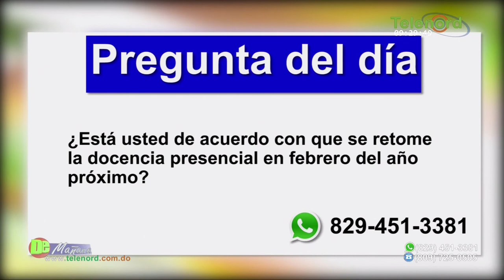A pesar de sus grandes males tenemos una democracia sólida en la Rep. Dominicana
A pesar de sus grandes males tenemos una democracia sólida en la Rep. Dominicana según Amado José Rosa